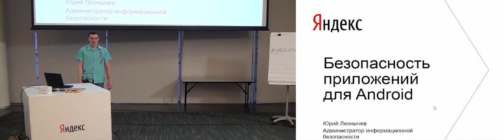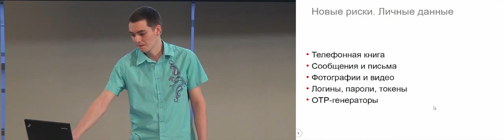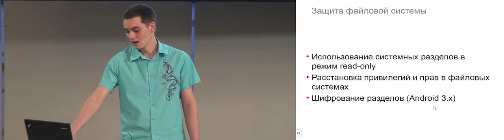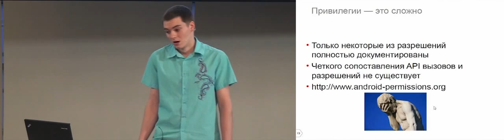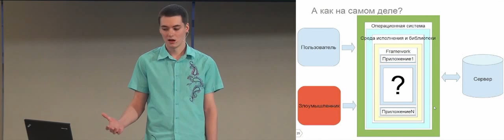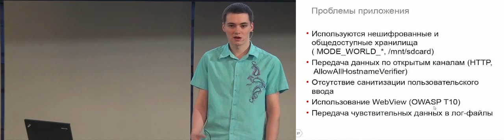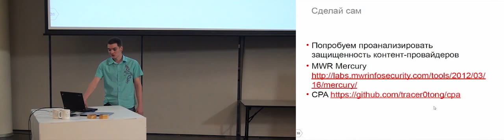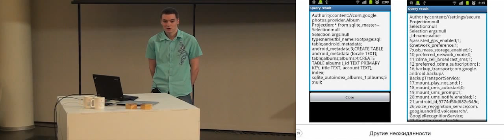016. Безопасность мобильных приложений для Android. Теория и практика - Юрий Леонычев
Доля пользователей, которые применяют в ежедневной жизни мобильные устройства, неуклонно возрастает. Большая часть этих устройств – смартфоны и планшеты на базе iOS, Android и Windows. Мобильность, специфические особенности взаимодействия пользователя с устройством и новые операционные системы – факторы, приводящие к появлению необычных проблем, связанных с информационной безопасностью. Мы рассмотрим часть из этих проблем, их решения, и на практике убедимся, что разработка инструментов для анализа мобильных приложений не так уж сложна.